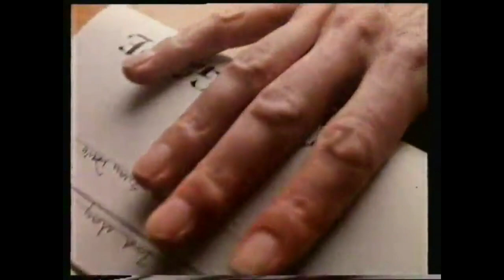Commonwealth Bank Commercial - Australia's Leading Bank (1991, Australia)